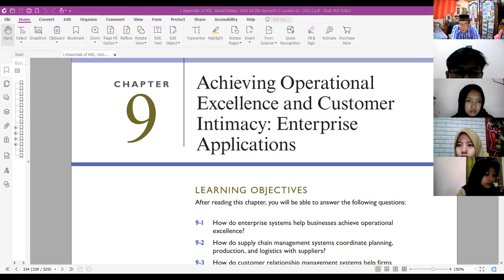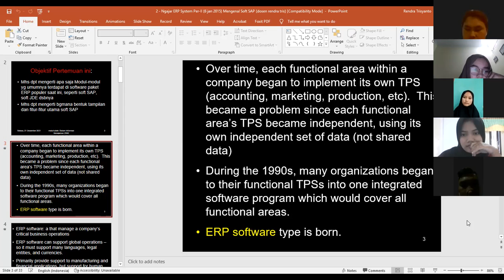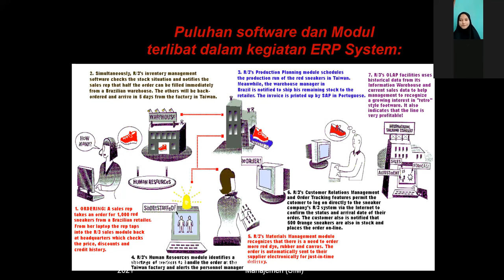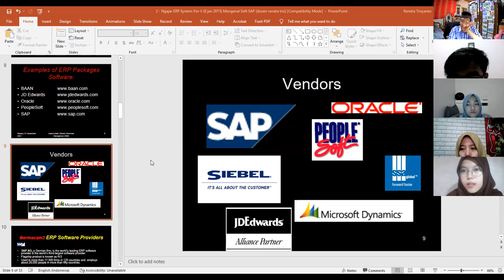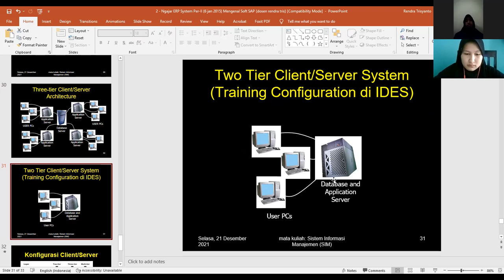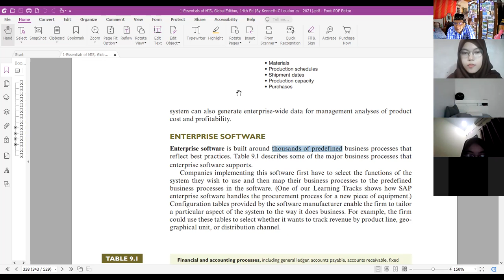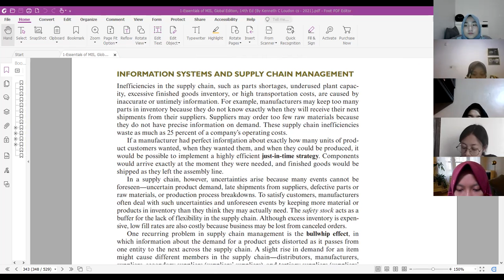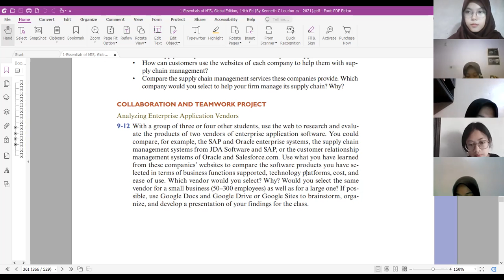KO-XIV-c SIM21 (Fitur ERP System dan Entreprise App) (2B-AMP)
Kuliah online Minggu ke XIV-c (bag-3) mk Sim dg topik "Mengenal Fitur SIM Berbasis ERP dan Entreprise Application"
- Dosen: Rendra Tris Surya
- Referensi: Essentials of MIS (By Prof Loudon)